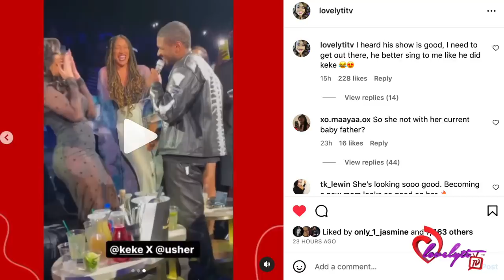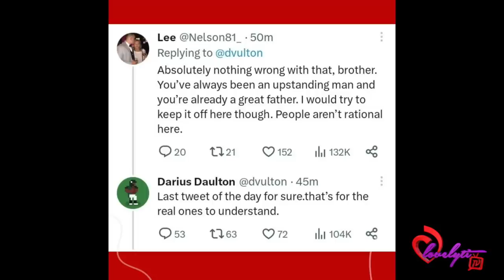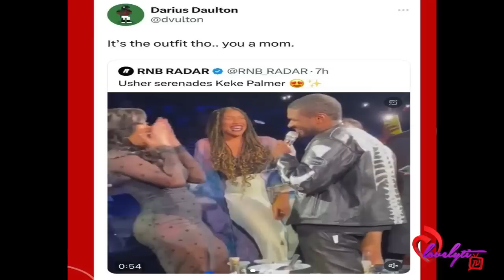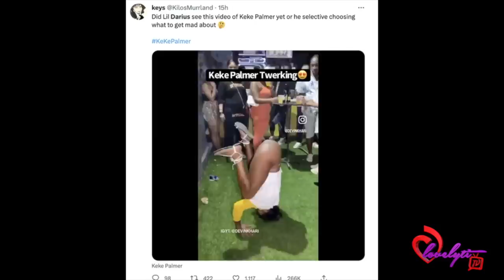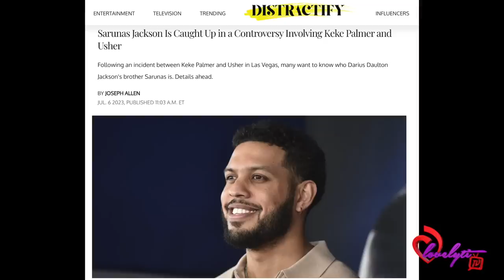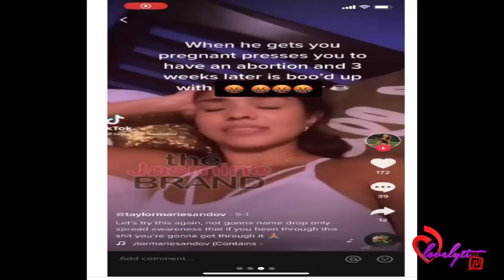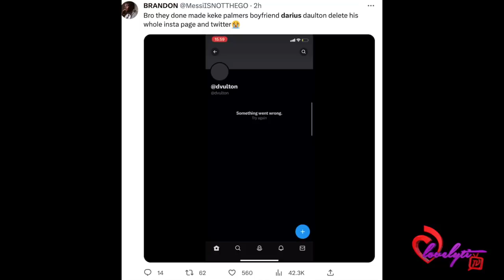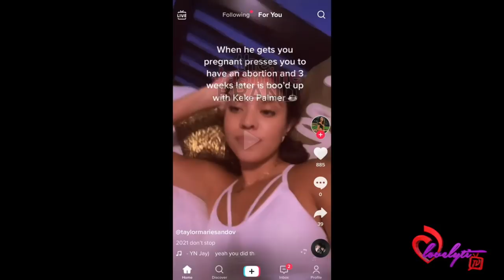Keke Palmer & Baby Daddy Darius Jackson Unfollow Each Other On Instagram after he BLASTED her outfit